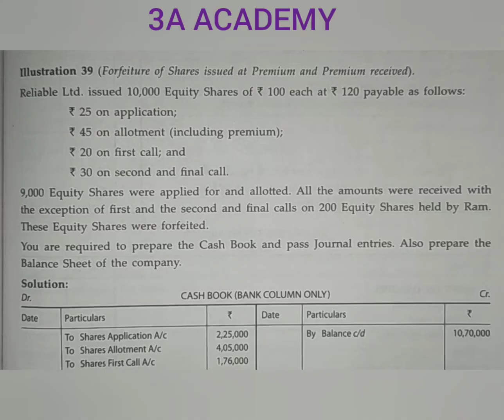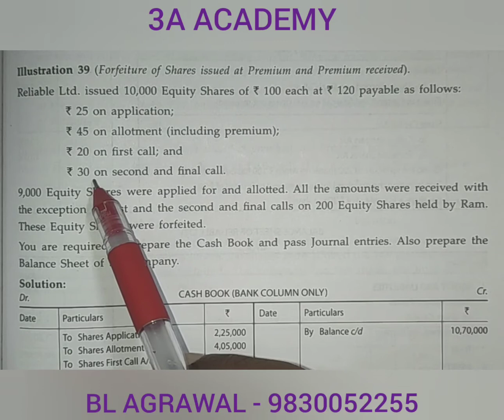# 11 FORFEITURE OF SHARES (Originally issued at premium and premium realised) (BL AGRAWAL)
FOR - ISC/CBSE/STATE BOARD (CLASS -12) & B. COM.